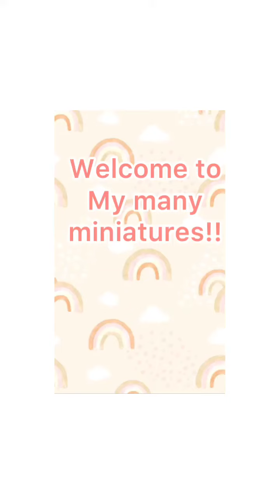“Levitating” by Dua Lipa and Dababy cover by Widget (I’m sorry I know this is terrible)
I hope you enjoyed!! Heh heh. (that was sarcastic)

Levitating: Dua Lipa featuring Dababy